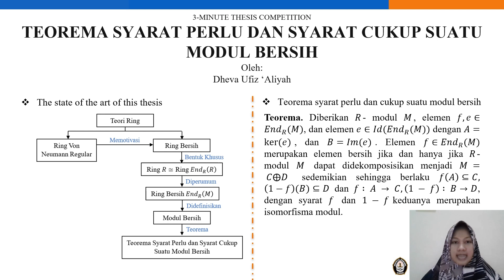3MT KPA | Dheva Ufiz 'Aliyah | S2 Univerrsitas Diponegoro